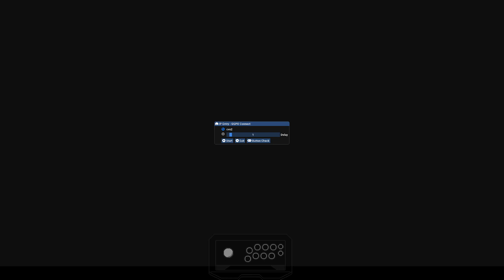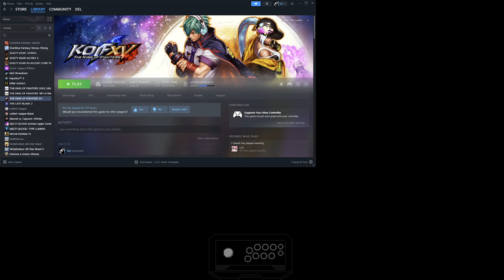CVS2 is fun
Wait shit the rest of this is KOF and salt aosifhasiopfh